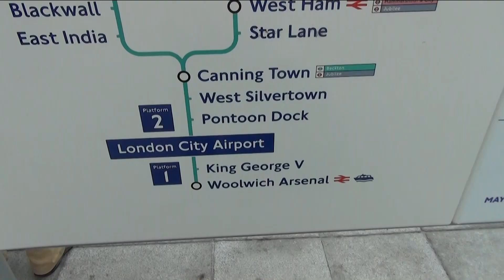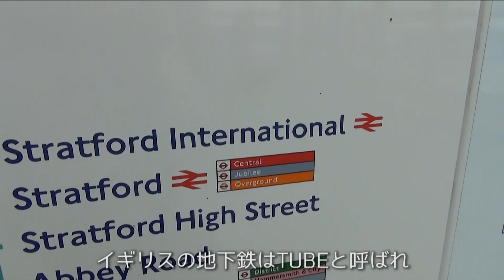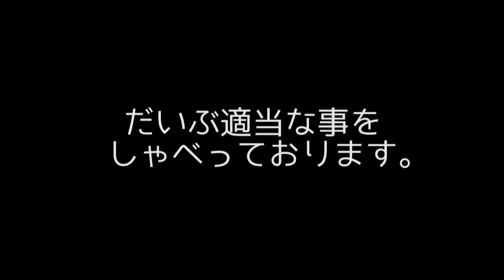ツララ "Walk around the water" TOUR 第三回 Wales001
TULALA EUROムービー。 ヨーロッパの旅、アムステルダム、ウェールズ、ロンドンでの旅と釣りの珍道中的放浪の­記録です。今回はオガケン、ショータ、水口Pと共にWalesへと旅をしてみましょう。

つづきはコチラ›› ツララロッドと巡る旅。パーチ、ザンダー、パイクというヨーロッパの代表的な魚を探し­ながら、オランダとイギリスを冒険します。前回（アムステルダム後編）は へ。